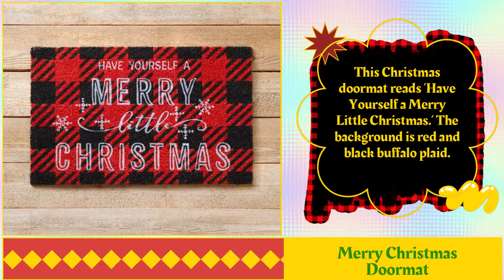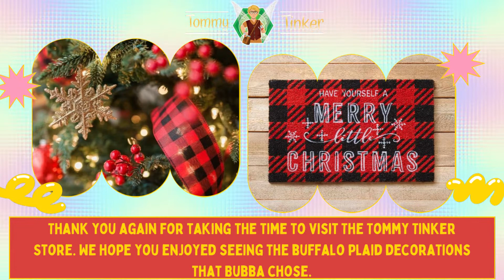Tommy Tinker | Tommy Tinker Helps Bubba Decorate With Buffalo Plaid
Check out Tommy Tinker Helps Bubba Decorate With Buffalo Plaid

Hello Friends and welcome back to The Tommy Tinker Store which is located in Fairy Land. I’m Tommy Tinker and this week I’ve been helping my friend Bubba, the Head Candy Taster at the Candy Factory decorate for Christmas. He decided to decorate with buffalo plaid.

2. Fabulous Pillows and Stockings

4. Magical Measuring Cups and Spoons

6. Awesome Options for the Bathroom